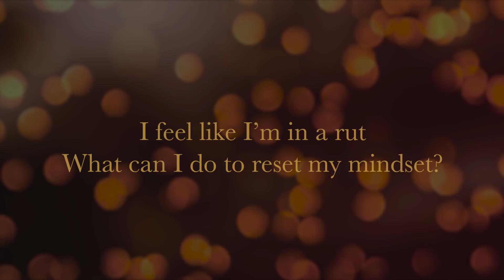How To Get Unstuck By Shifting Your Mindset - Lisa Nichols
Hey hey hey!  I appreciate you stopping by!  For information on my live events, trainings and free resources, please visit my

The Lisa Nichols show is a place where you can come at any given time to get the step by step tools you need to live the life that you want. In this episode, Lisa talks about how to get unstuck by shifting your mindset.

Now... This is not just a monologue, it's a dialogue.